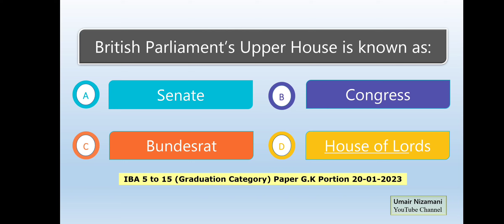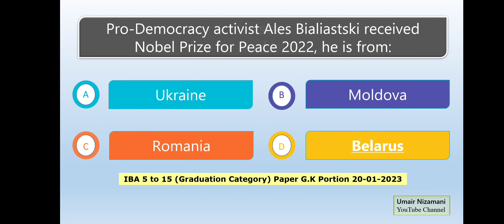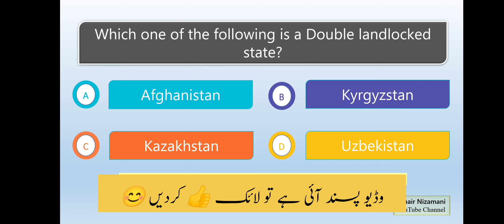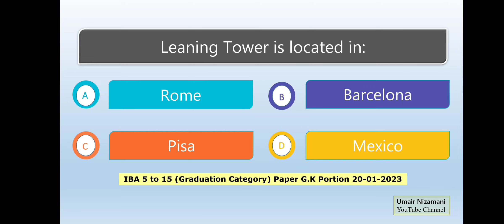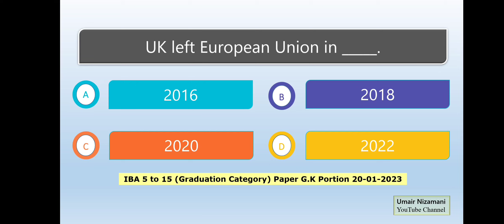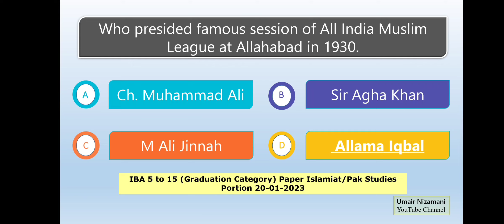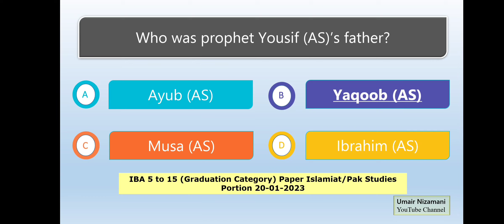IBA 5 to 15 past paper solved graduation category | 5 to 15 scale jobs preparation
In this video, I have solved Sukkur IBA STS 5 to 15 past paper of graduation category.
This paper was conducted on 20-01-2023 and in this video only general knowledge portion is solved.